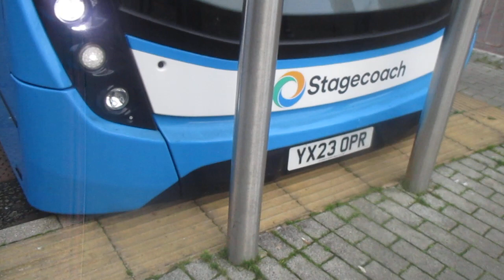That Is a 37 21 And 23 Bus In Havant